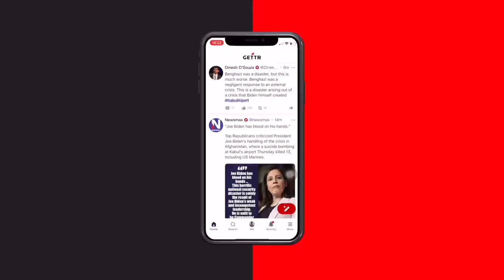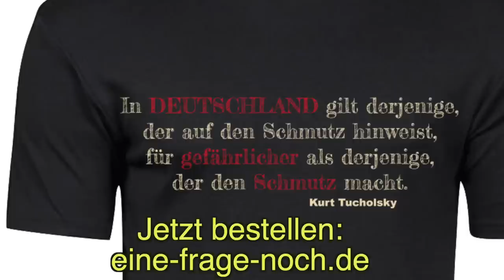Sie wollen meine Seite vernichten: Google verbietet Reklame auf reitschuster.de. Moderne Zensur.